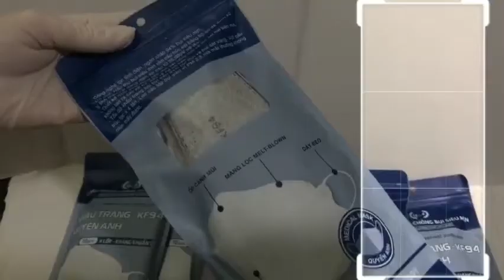Khẩu Trang Trẻ Em KF 94 Quyền Anh